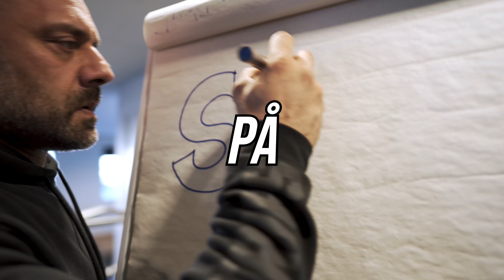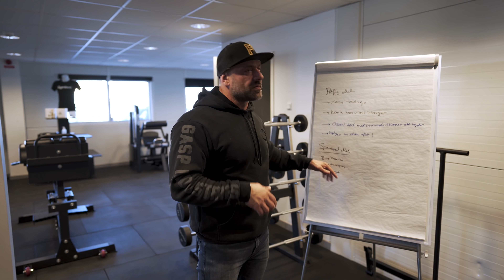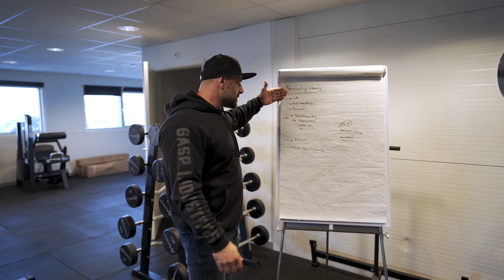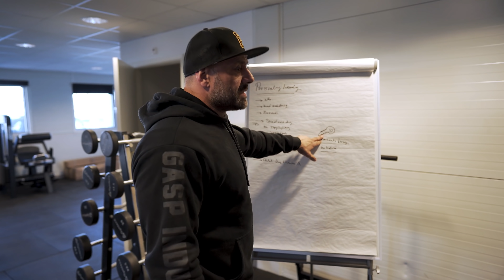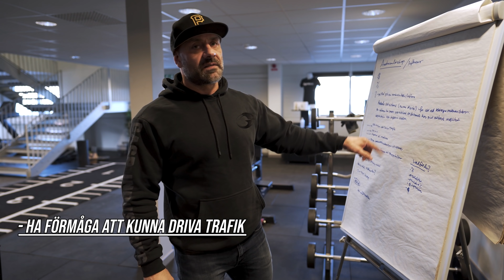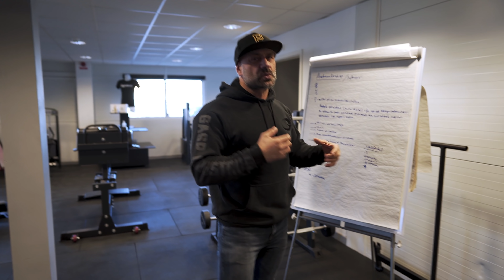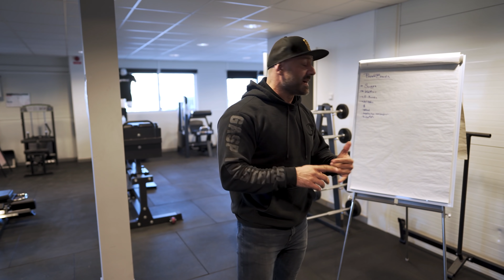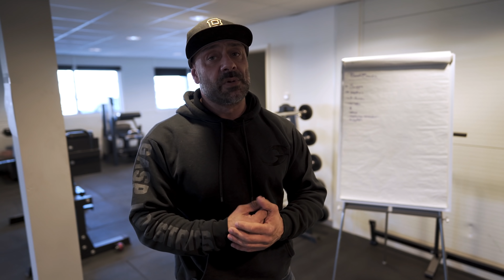SÅ TJÄNAR DU PENGAR PÅ FITNESS!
I denna video berättar jag för er vilka vägar som finns för att antingen skaffa sig sidoinkomster inom fitness branschen,  eller om man vill jobba med fitness som sitt heltidsyrke. Jag hoppas att videon ger er lite tydlighet om vilka möjligheter det finns för dom som är intresserade av att ta nästa steg.
ställ gärna frågor i kommentarerna om ni har några.

Om ni vill ROCKA marknadens fetaste kläder från GASP, klicka på länken nedan och använda min kod Ash15 för att få -15% på hela ditt köp.